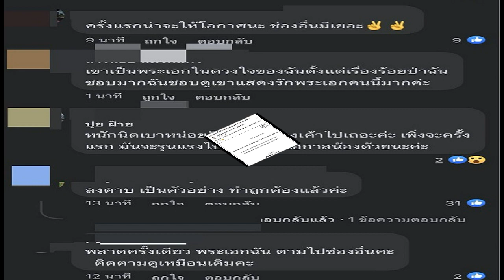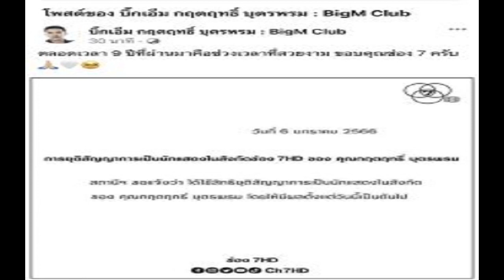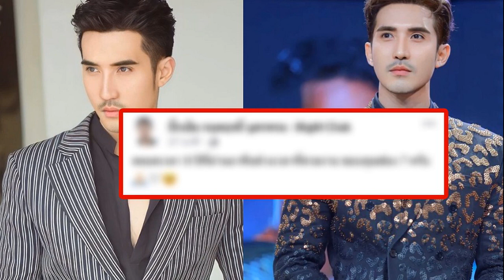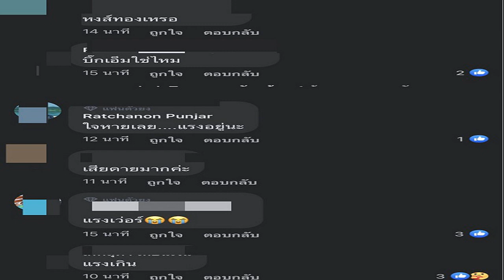เคลื่อนไหวแล้ว บิ๊กเอ็ม โพสต์แบบนี้ หลังถูกยุติสัญญา อ่านแล้วเศร้า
จากกรณีข่าวดังข้ามปีเลยทีเดียวที่มีการจัดฉากถูกรางวัลที่ 1  สำหรับกรณีลอตเตอรี่ออนไลน์หงส์ทอง จนทำให้ชาวโซเชียลต่างสงสัยเพราะก่อนหน้านี้มีพระเอกหนุ่ม บิ๊กเอ็มเคยถูกรางวัลที่ 1 จะเป็นการจัดฉากด้วยไหม
ต่อมาในวันที่ 2 ม.ค.66 ทางบิ๊กเอ็มได้ออกมาไลฟ์สดถึงประเด็นดังกล่าวกับคุณณวัฒน์ โดยมีการให้สัมภาษณ์ว่าโดย บิ๊กเอ็ม ได้เล่าถึงเหตุการณ์ที่เกิดขึ้นว่า ไม่ได้ถูกสลากกินแบ่งรัฐบาล แต่ได้เงินสปอนเซอร์มา 1.5 แสนบาท เป็นค่าสปอนเซอร์ในการจัดคอนเสิร์ต วันที่ไปส่งสบู่แค่พูดเล่นกันเรื่องหวย แต่ไม่มีการสัญญาว่าจะให้อะไร โดยวันที่ 30 ก.ย. มีการส่งลอตเตอรี่จากร้านเพชรมาให้ 5-6 ใบ ซึ่งชุดที่ส่งมาให้ไม่ได้ถูกรางวัลแต่อย่างใด หลังหวยออกมาส่งมาอีก 1 ใบ

ส่วนที่โพสต์รูปเป็นวันที่ 30 ก.ย. เป็นเพราะร้านเพชร บอกว่าให้แคปส่งกลับไปให้ ซึ่งตนเองไม่ทราบว่าจะเอาไปทำอะไร เพียงแต่แจ้งว่า จะทำรูปให้ก่อนแล้วค่อยโพสต์ ส่วนตนเองมีซ้อมคอนเสิร์ตต่อ โดยไม่ทราบว่า มีการเปลี่ยนแปลงเวลาในภาพดังกล่าว พี่โอ๊ตบอกว่าเขาถูกรางวัลที่1 จำนวน 24 ล้าน พี่เขาส่งมาให้ผมโพสต์ เขาอยากโพสต์ให้เป็นกระแส ต่อมาเปลี่ยนเป็น 6 ล้าน ผมเพิ่งจะรู้สึกไม่กี่วัน ว่าผิดปกติ และคิดว่าตัวเองถูกหลอก ตั้งแต่หวยออกก็ไม่ได้เงินใดๆ ปลายเดือน พ.ย. ทาง อ.ลิน ได้นำเงิน 6 ล้านมาให้แม่ถ่ายรูป เมื่อถ่ายรูปเสร็จก็เอาเงินกลับไป ซึ่งตอนนั้นมีกระแสแล้วว่าจริงหรือเท็จ ตอนนั้นรู้ชัดเจนแล้วว่า ไม่ใช่” บิ๊กเอ็ม กล่าว

มีช่วงหนี่งในการแถลงข่าว บิ๊กเอ็ม ยกมือไหว้ขอโทษ พร้อมพูดเสียงสั่นเครือ “กราบขอโทษทุกคน ทุกสิ่งทุกอย่างเกิดจากผมโง่ ทุกอย่างคิดว่าคือเรื่องจริง ผมเป็นแค่เด็กคนหนึ่งที่ถูกหลอกใช้“ ทั้งนี้ บิ๊กเอ็ม ย้ำด้วยว่า “ตอนนี้ ตนได้รับผลกระทบอย่างหนัก กลายเป็นแพะรับบาป ถูกสังคมต่อว่า ขอโทษทุกคนที่ทำให้คนเข้าใจผิด ผมไม่มีสติ ผมโง่ไม่ได้สังเกต อยากให้ทุกคนให้อภัย
ล่าสุดสดๆร้อนๆ วันที่ 6ม.ค . 2566 ทางช่อง 7สีได้ออกมาโพสต์ข้อความถึงกรณี “บิ๊กเอ็ม” โดยระบุข้อความว่า
การยุติสัญญาการเป็นนักแสดงในสังกัดช่อง 7HD ของ คุณทฤตฤทธิ์ บุตรพรม
สถานีฯ ขอแจ้งว่า ได้ใช้สิทธิยุติสัญญาการเป็นนักแสดงในสังกัดของ คุณกฤตฤทธิ์ บุตรพรม โดยให้มีผลตั้งแต่วันนี้เป็นต้นไป
ซึ่งเรียกว่าพอไปส่องความคิดเห็นของแฟนคลับแฟนละครของช่อง7 สีต่างก็คอมเมนต์กันไปต่างๆ นาๆอาทิ หงส์ทอง ,ใจหาย ,แรงมาก ,ลงดาบทำถูกต้องแล้วค่ะ ซึ่งแฟนคลับต่างคิดว่าน่าจะเกิดขึ้นจากประเด็นลอตเตอรี่หงส์ทอง ซึ่งอย่างไรแล้วในเรื่องของการยุติสัญญานั้นคงต้องรอ บิ๊กเอ็มออกมาพูดจากปากตัวเองน่าจะดีกว่า ว่าสาเหตุแท้จริงคืออะไร
ล่าสุดแฟนเพจเฟซบุ๊กของพระเอกหนุ่มบิ๊กเอ็มเคลื่อนไหวโดยได้โพสต์ภาพหลังถูกยุติสัญญาพร้อมระบุแคปชั่นว่า ตลอดเวลา 9 ปีที่ผ่านมาคือช่วงเวลาที่สวยงาม ขอบคุณช่อง 7 ครับ